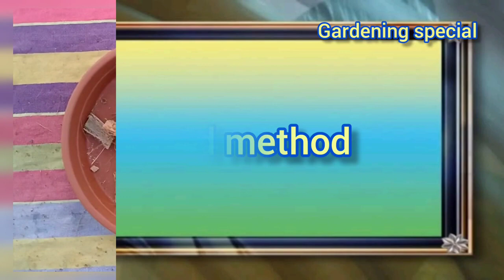कोकोपीट केसे बानाये| सिर्फ 10RS 💯| कोको पावडर के फायदे |summer special| coco peat#gardening special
आप भी आसानी से अपने घर पे कोको पावडर बाना सकते है बिना किसी खर्च के
      इसका उपयोग करणे के बाद आपके पोधो मे जलदी से फुल ओर नये पतीया जलदी से आणे लगेंगी